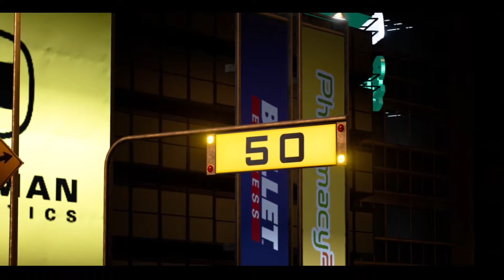FAIRLADY | GT SPORT CINEMATIC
Hai , today i'm making cinematic video nissan fairlady from gt sport